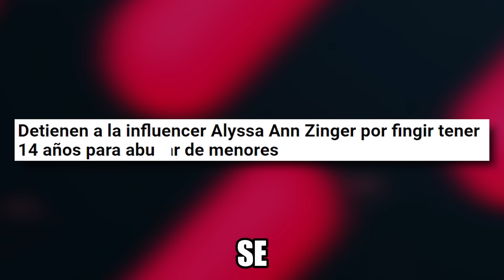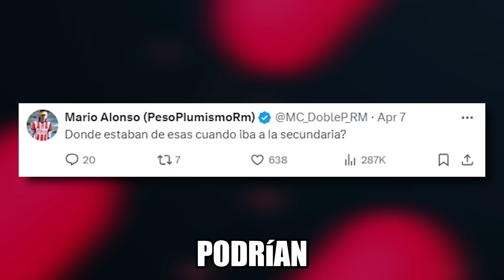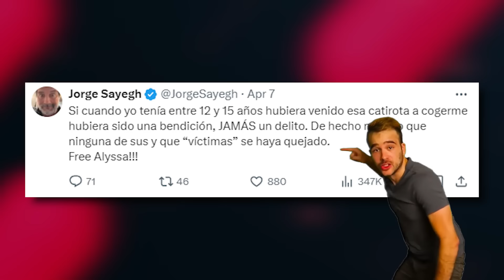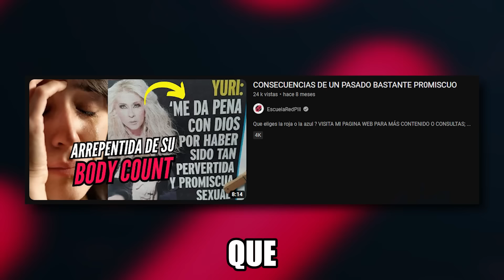💊INFLUENCER FINGE TENER 14 AÑOS PARA HACER LO IMPENSABLE